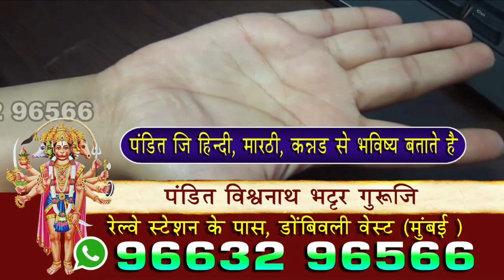डोंबिवली : १२ ते १५ फूट लांबीचा उंदेरी किल्ला बच्चे पार्टीने साकारला ! छत्रपती शिवाजी महाराज !